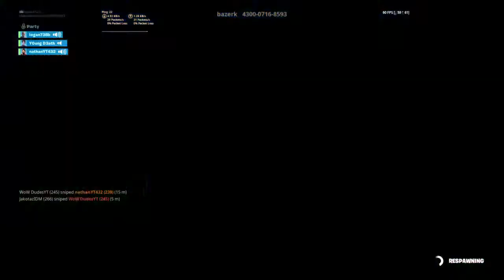Creative w/ devin